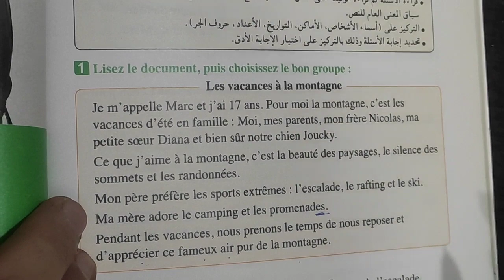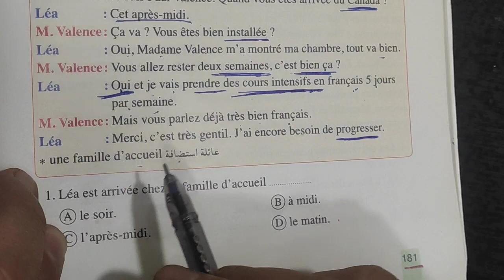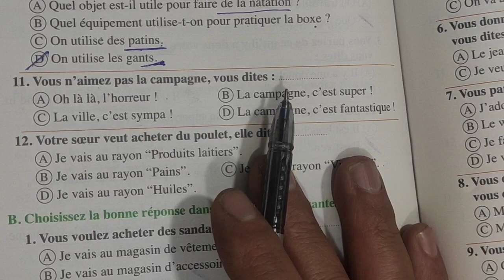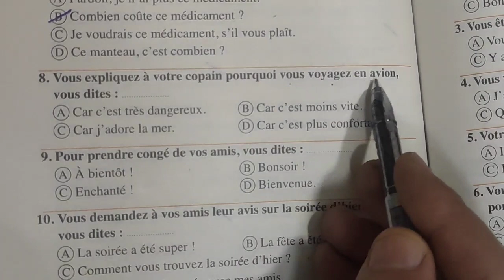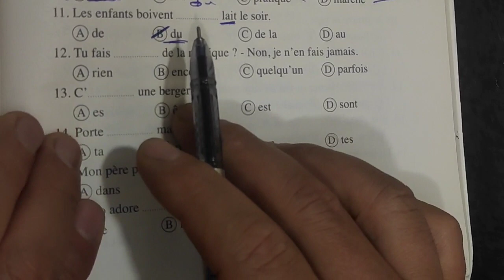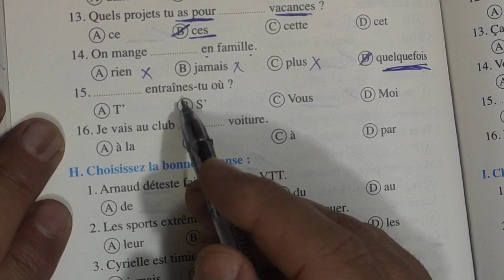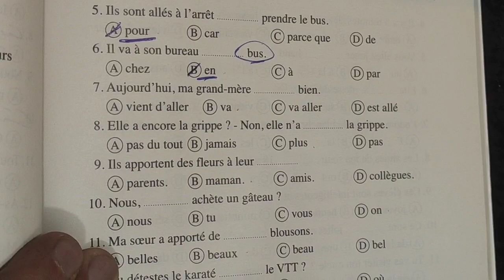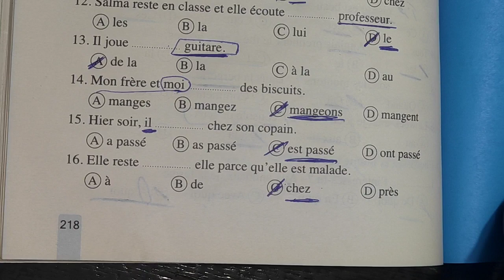حل اسئله كتاب المعاصر المراجعه النهائيه للصف الثالث الثانوي من صفحه 177 إلى صفحه 218